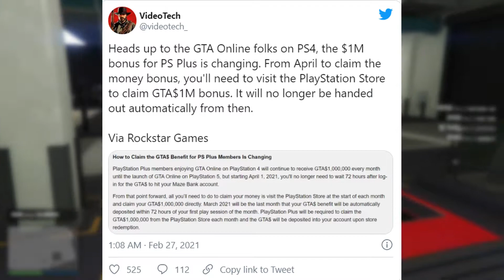Rockstar is Giving Free 1,000,000 $ in GTA Online to Players ll Check how to claim your Free Money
●●●●●●Important links●●●●●●

●●●●●●About me●●●●●●

I'm a 19y/o Youtuber who uploads gaming and soccer videos frequently and I love uploading videos to help my gamer and soccer community...

 OR YOU WILL BE KILLED BY A NOOB 😈😈

●●●●●🎧MUSIC CREDITS🎧●●●●●